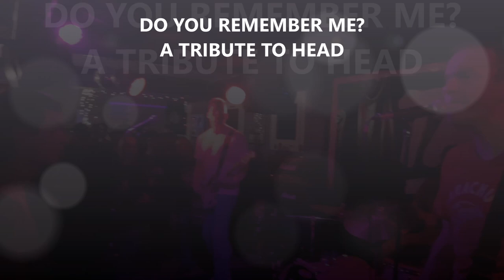HEAD - Do You Remember me? (Official Tribute Album by Mom's Basement Records)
Powered by Mom's Basement Records.